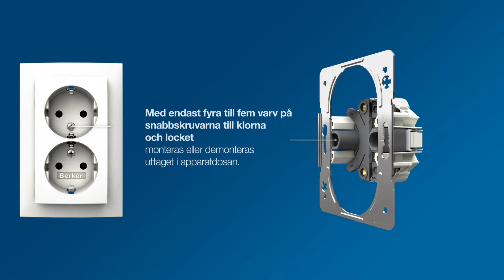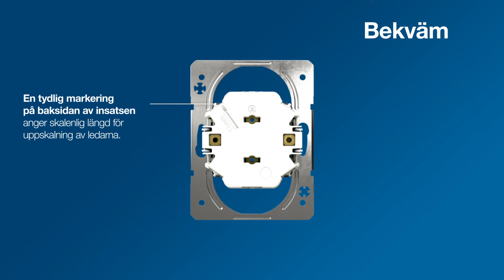2-vägsuttag från Hager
S.1 2-vägsuttaget
Perfekt in i minsta detalj